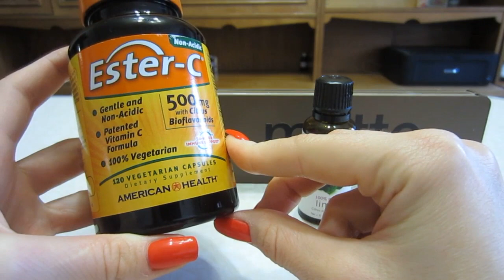Iherb l Тени BYS Matte l Минеральная пудра Phisicians Formula l Ester-C